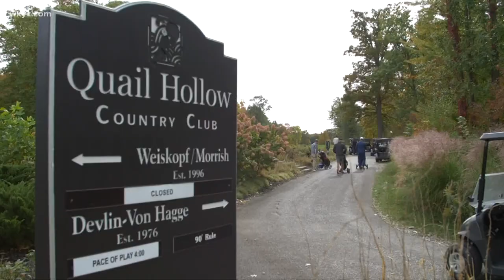Longtime driving range worker at Quail Hollow knows the game, but much more about life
Cecil King, 82, works on a golf course. He can help explain golf, but he knows much more about life, and love. Lindsay Buckingham reports.